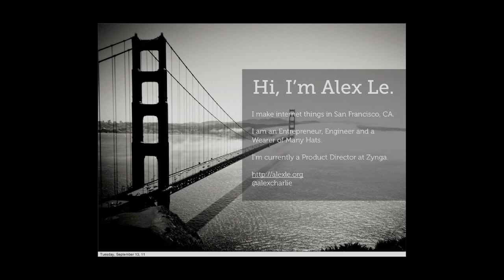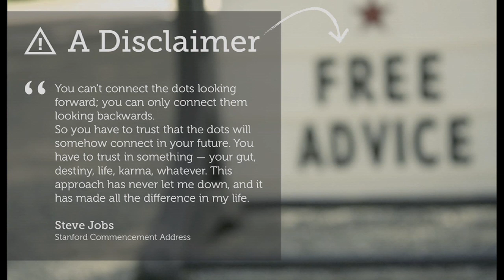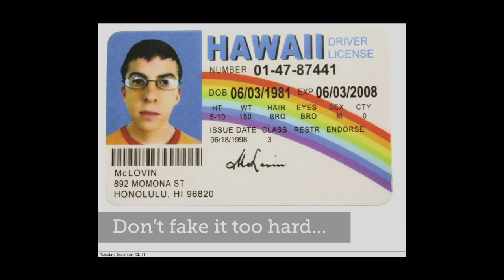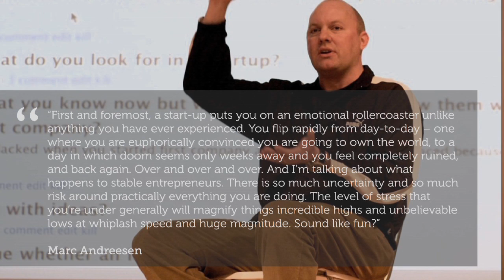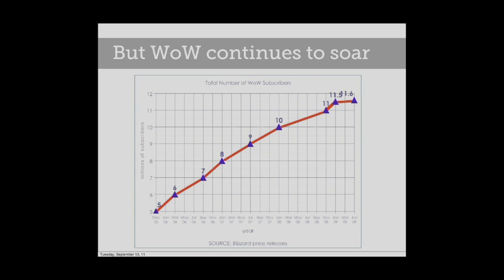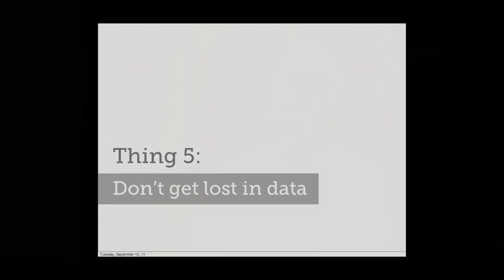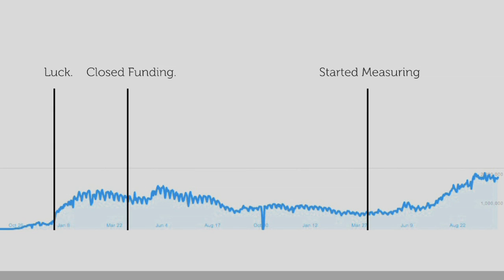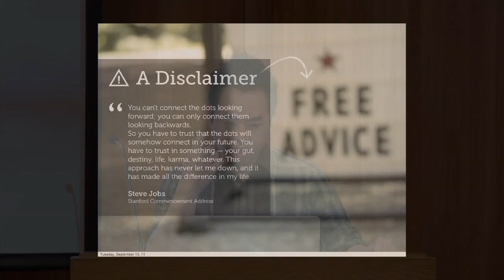Alex Le CityVille Executive Producer Zynga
Alex Le, executive producer of CityVille by Zynga, discusses his experiences as an entrepreneur in the era of social network games. Series: "Distinguished Innovator Lectures" [12/2011] [Business] [Show ID: 23022]